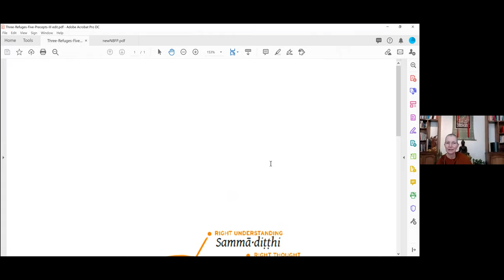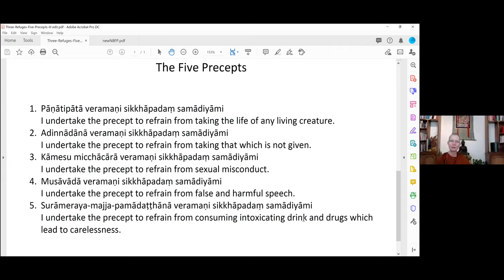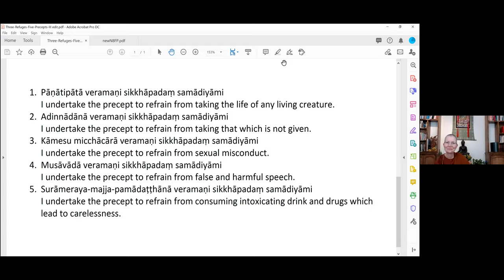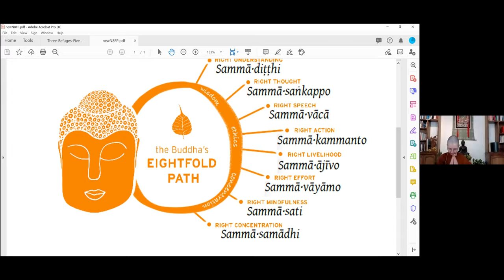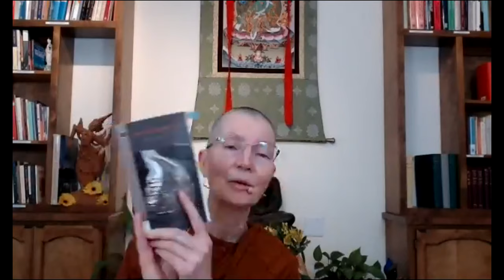Inner Journey to Vast Realms: The Practice of Right Samadhi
In the last of this year's series on the Eightfold path, Ayya Dhammadipa leads a meditation and dharma talk on Samadhi, including its place in the eightfold path, and the states of concentration, especially the dhyanas (or jhanas), and how they can help us cultivate insight.

You can donate to the SF Dharma Collective here (leave us a note and tell us it's for Aloka Vihara!)